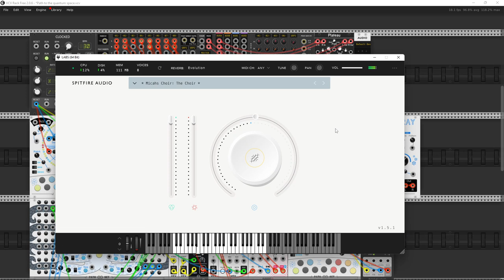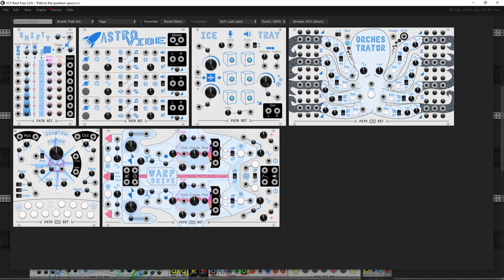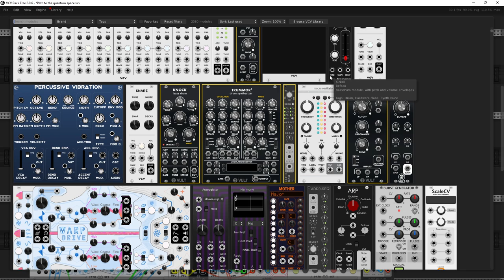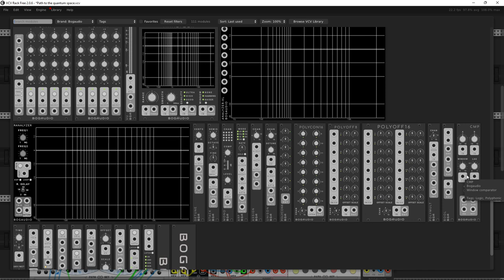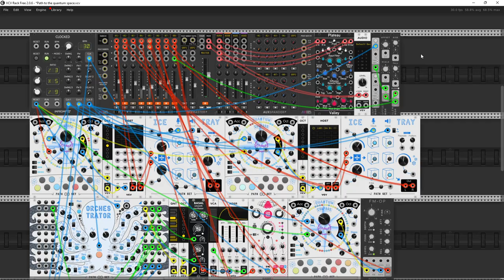Path to the quantum space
Hi Rackerz
Today I present a little patch with upcoming commercial pack PathSet : Infinity and some regular free module from PathSet.  Thanks to Andrew Hanson "Patheros" for the opportunity to test new modules. Really great job. I love the uniform design of all packages. It was a great pleasure and a lot of fun to make some music today with them. Cheers